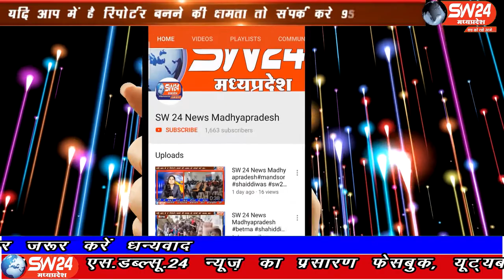SW 24 News Madhyapradesh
पन्ना जिले में एक ऐसा गांव जहां पर हनुमान जी की भरपूर कृपा बरसती है। अमानगंज तहसील के ग्राम सूरपुरा में प्रसिद्ध हनुमान मंदिर में हनुमान भक्त रामवतार पटेल बाबा 10 वर्षों से गंभीर रोगों का इलाज कर रहे हैं। पन्ना से चरनजीत बंजारा की रिपोर्ट